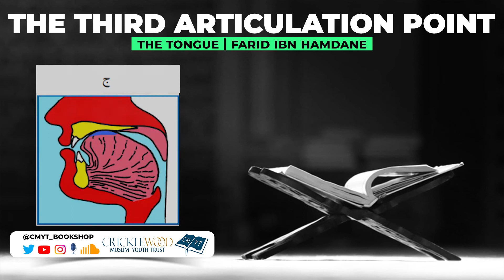The Third Articulation Point (The Tongue) | Simplifying Tajweed 21 | Farid Ibn Hamdane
Our Teacher Farid Ibn Hamdane Ibn Ali alhamdullilah is somebody well versed in the field of Tajweed and has been teaching for nearly 10 years (all praise due to Allaah), he also holds an Ijaaza in the science of Tajweed and will be putting out some beneficial works on this topic regularly In Sha Allaah. To come will be a series of lessons which will be short and concise targeted to those wanting to improve their Qur'aan recitation and lessen their mistakes. Anyone wanting to ask questions please do so on the comments and your questions will be answered by Allah's permission.

Cmyt_Bookshop

Cricklewood Muslim Youth Trust needs your help to keep running. We have high overheads including rent, rates, utilities & maintenance. Please help the Mosque in the following ways: 1.

2. Natwest Bank Account Name: CMYT Account Number: 32586736 Account Sort Code: 60-06-25

3. Drop cash into money boxes in the Masjid

4. Use our contactless card reader in the bookshop

Jazaakumullahu Khayr
209 Cricklewood Broadway
Cricklewood,
London
NW2 3HS